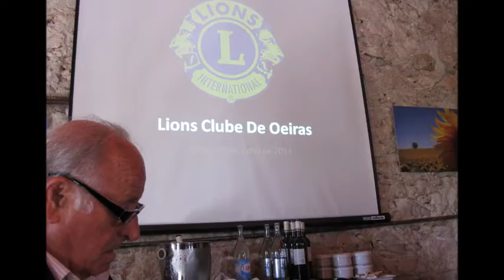Exposição de Fotografia de Dário Vieira & Sara Girassol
patente desde 27 de Julho de 2013 no
7 Castelos - Restaurante - Bar - Jardim
Rua Francisco Franco - Quinta dos Sete Castelos - Oeiras